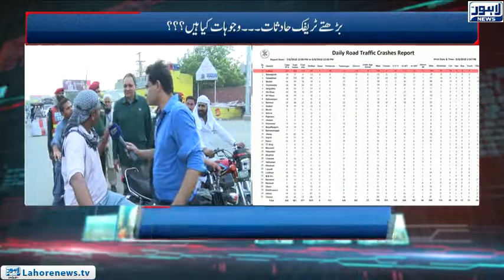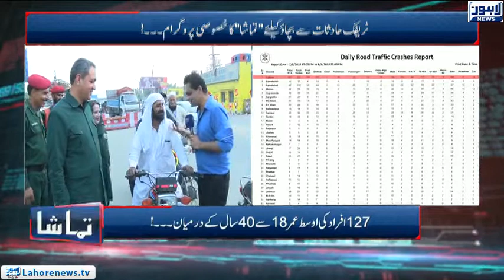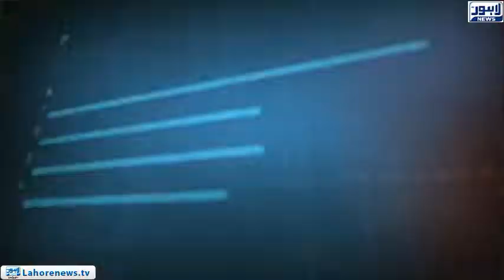Tamasha Episode 404 - Part 2